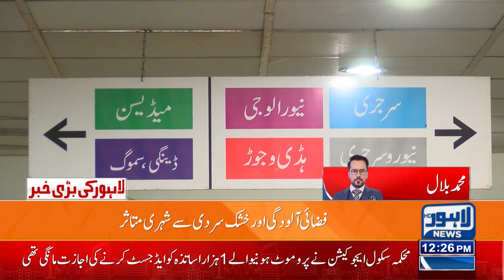Emergency Imposed In Hospitals | Lahore News HD